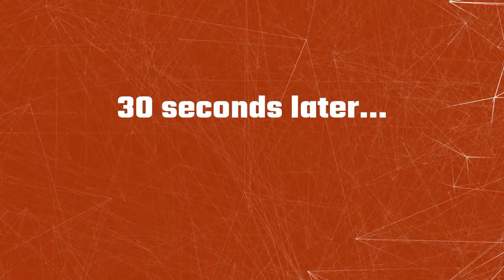Gta 5: Rude prostitute, robing store fails